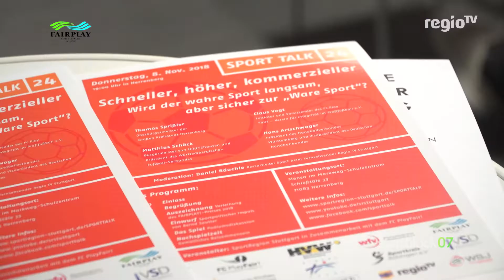Jahresmotto FAIRPLAY! | Podiumsdiskussion SPORT TALK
Anlässlich des Jahresmottos kooperiert die SportRegion mit dem Sender Regio TV, der diverse Videos produzieren und publizieren wird. Im aktuellen Video geht es um die Podiumsdiskussion SPORT TALK, die in Herrenberg durchgeführt wurde. Veranstaltet wurde die Diskussionsrunde von der SportRegion Stuttgart in Zusammenarbeit mit dem FC PlayFair!